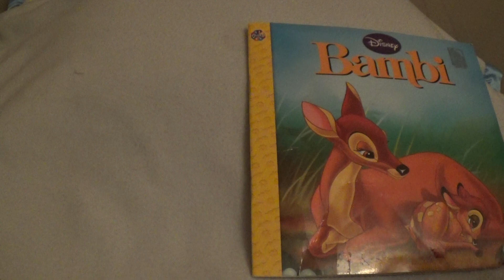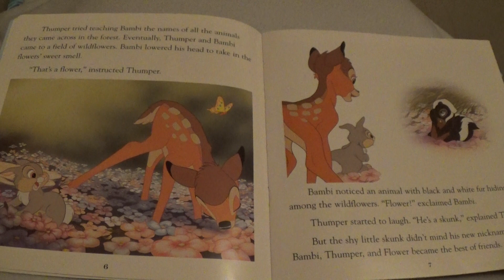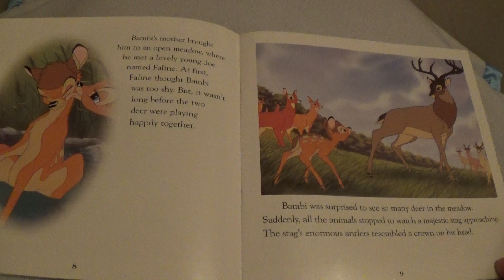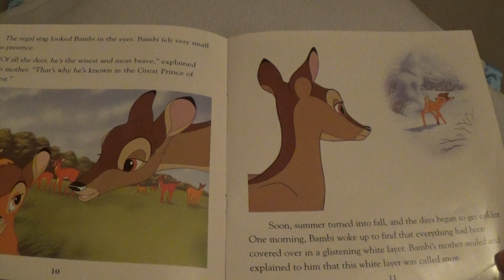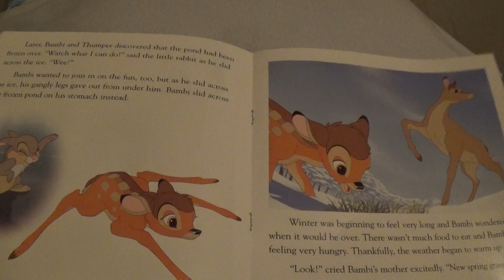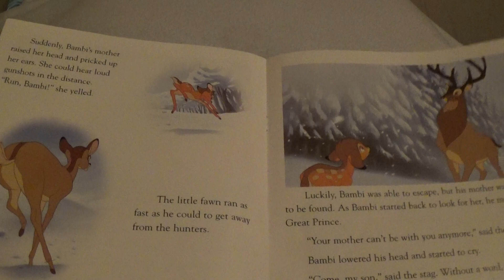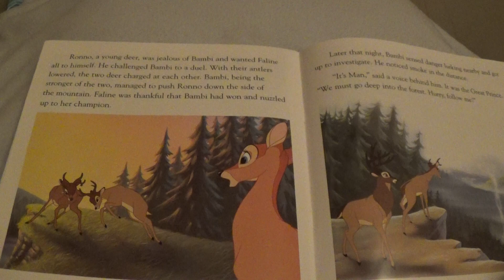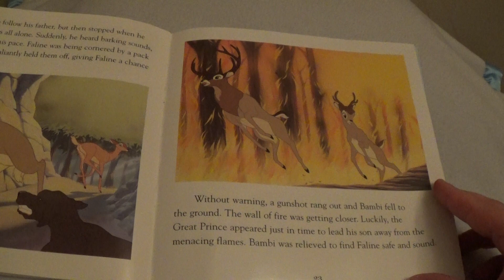Bambi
Thank you for listening. If you have enjoyed this story please support the author and publisher by purchasing this book.